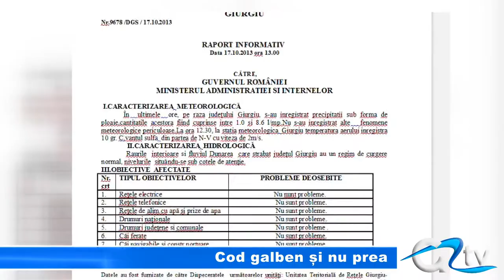COD GALBEN SI NU PREA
Codul galben de ploi și vânt a trecut, și din fericire, în județul Giurgiu nu s-au înregistrat situații în care să fie necesară intervenția autorităților la gospodării inundate ori pe drumuri. Cantitățile de apă căzute nu au depășit 10 l pe metrul pătrat în municipiu. Cele mai însemnate precipitații s-au înregistrat în nordul județului, unde au căzut aproape 30 l pe metrul pătrat.